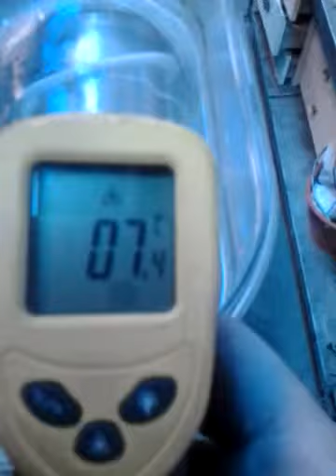Granitore 2 campane Bras